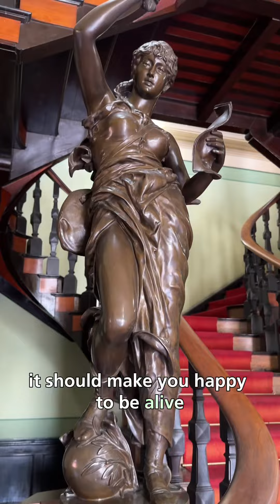Grief: the light in the darkness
It’s easy to see the darkness. But to find the light we have to go inside of ourselves and touch the eternal flame. The gift of divinity that represents life and existence. There is grace. Compassion. Faith. And most of all; Love.